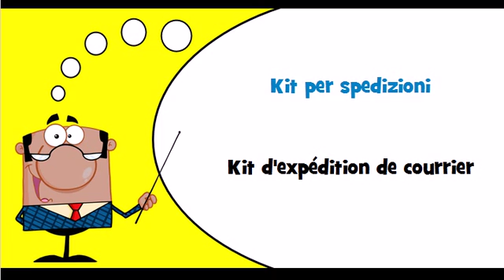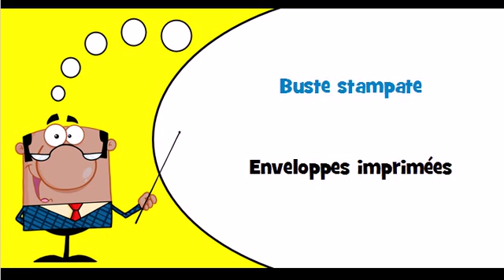Vocabulaire italien Thème = Biglietti postali